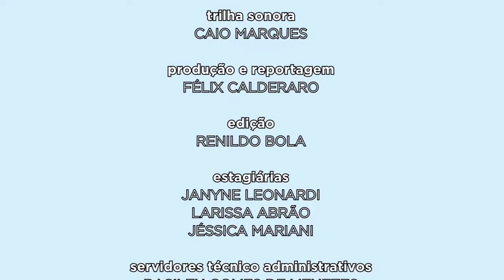Diálogo Com A Gestão | PRAE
Nesta edição, a Pró-reitora de Assuntos Estudantis fala sobre as ações da UFPR para estreitar o relacionamento com a comunidade discente.

A professora Maria Rita de Assis César é mestre e doutora em Educação e tem pós-doutorado em Filosofia Contemporânea.